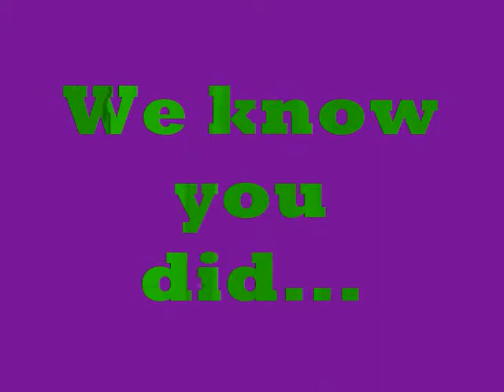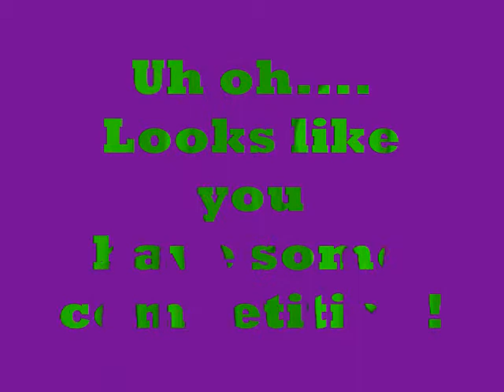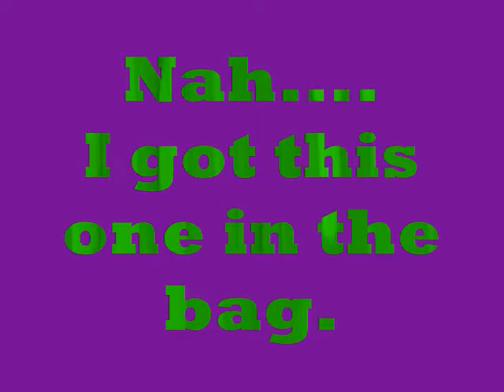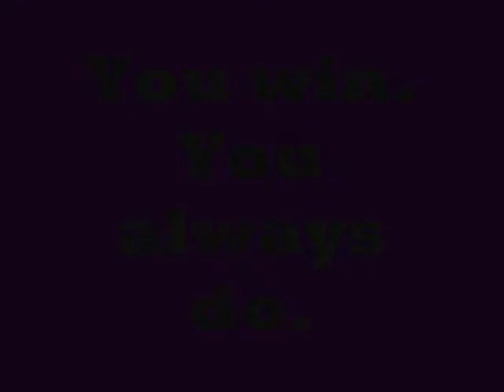lady sarver: karaoke the movie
lady sarver at her karaoke finest